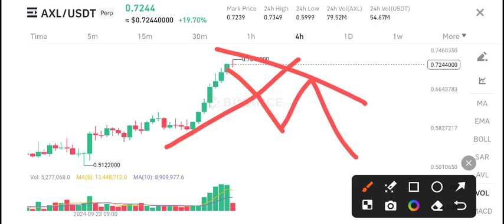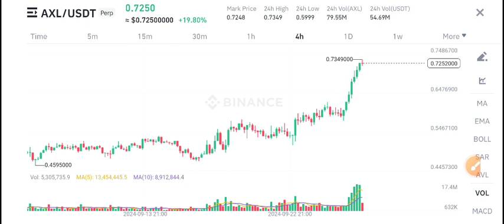AXL Coin Today news! AXL Axelar Price Prediction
Queries Solved:
1.  today target
2.  price today
3.  price prediction
4.  token today target